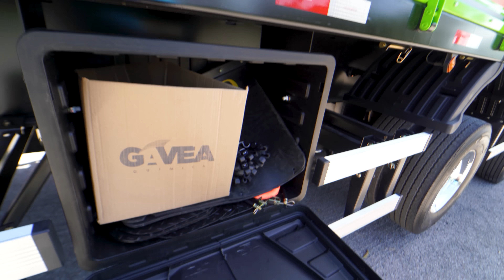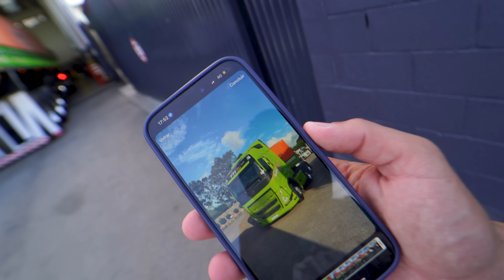OLHA O QUE FIZERAM NA LONA DA MINHA CARRETA NOVA 😱 PROJETO VERDE EP24